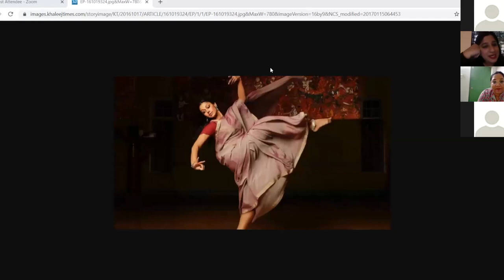PublicTexts@IIHS | Talking about technology, millennial women and more with Nisha Susan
Nisha Susan was in conversation with Krupa Ge at the PublicTexts session held on Tuesday, 08 September 2020 at 06:00 pm. It was held online on Zoom and live-streamed on the IIHS Facebook page.
The conversation was based on her book 'The Women Who Forgot To Invent Facebook & Other Stories'. They delved into the topics of technology, culture, millennial women and more.

Public Texts is a series of conversations with authors about their work, based on their latest works.